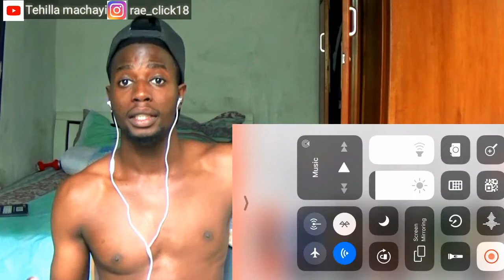FIRST TIME REACTING TO KOREAN RAP | Keith Ape - "It G Ma"[Official Music Video]